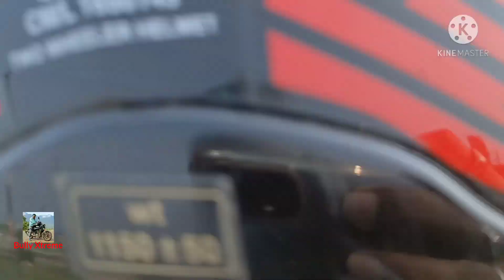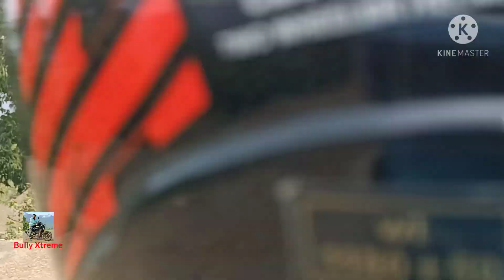Halflong ride l Off-road l Husqvarna Svartpilen 250 l Silchar to Halflong l Ride Day 1